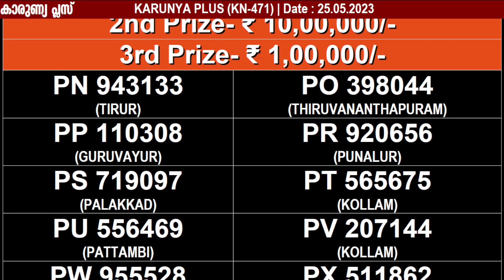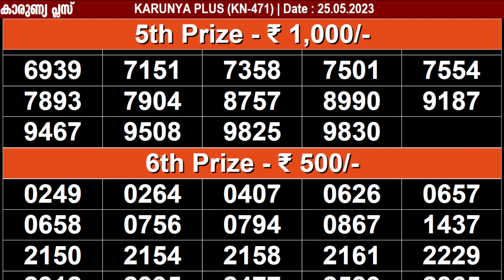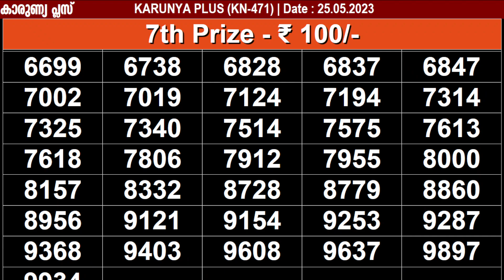KERALA LOTTERY KARUNYA-PLUS KN-471|LIVE LOTTERY RESULT TODAY 25/05/2023